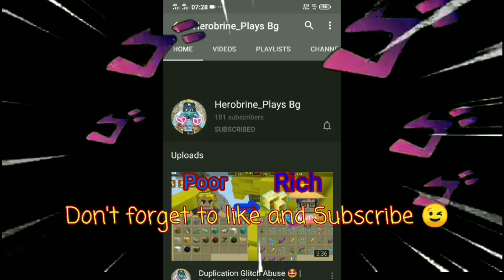New Runes Duplicate Glitch 😱😱👑-(💯 Legit!??) Blockman Go | 2.13.2